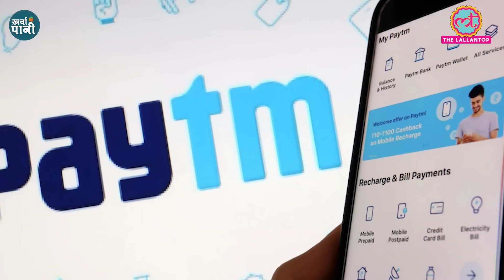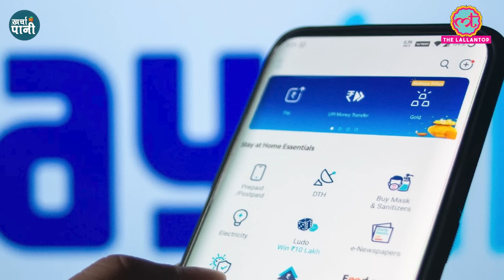ब्रिटेन के PM Rishi Sunak ने उठाया चौंकाने वाला कदम, लटकेगी ये बड़ी डील? |Kharcha Pani Ep 844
1-Why can the free trade agreement between India and Britain be postponed?
2-What has British PM Rishi Sunak done that may delay the FTA?
3-What is FTA and why is it important for India?
4-How is India going to benefit from India UK FTA?
5-How much trade takes place between India and Britain?
6-Why is Paytm going to fire thousands of employees?
7-Due to the ongoing tension in the Red Sea, the prices of which things are going to increase in India?